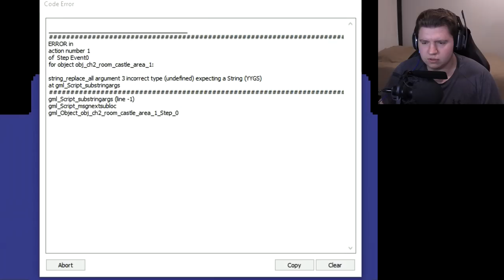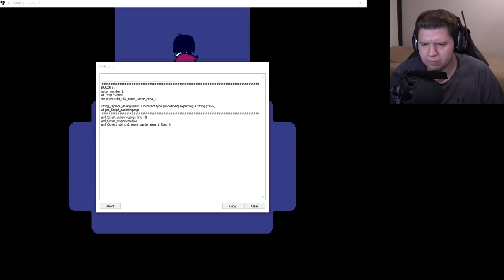GCD plays DELTARUNE Chapter 2 - Part 1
A new mystery has emerged in Kris and Susie's home town...